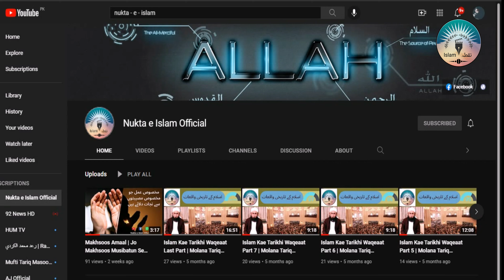حسد اور حرص دو خطرناک روحانی بیماریاں ہیں || حسان عبداللہ کی آواز || نقطہ اسلام افیشل